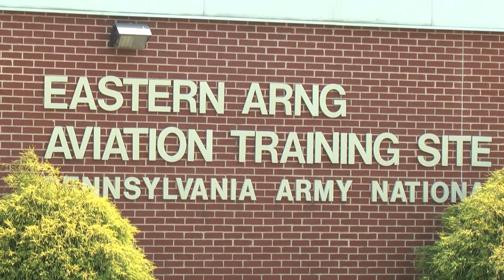PA Wing CTS Leadership Development Course June 28, 2012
Training Day 05